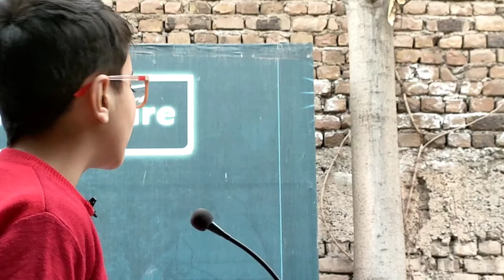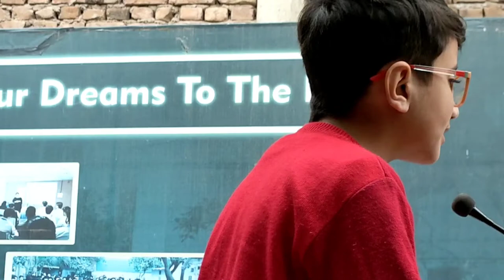best motivational speech for students || by youngest speaker muhammad hasnain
With smiley face, naughty acts, funny questions and mind blowing ideas Muhammad Hasnain is a Super Kid , who has become the world’s Youngest Radio Representator Officially hired by Pakhtoon Khwah Radio. Hasnain speaks of truth, positivity, optimism, humanity and problems related to students and general lives of the people. Hasnain is a great observer, his power of observing the environment and then learning from it is remarkable. He has the quality to mold himself according to the situation. Hasnain dreams of a positive Pakistan, a country without hatred, negativity, narrow thoughts, hopelessness and without the fear of failure. A country where there is no violation of law, no violation of human rights and no violation of constitution of Pakistan.  Redefining the thoughts of Sir Syed Ahmad Khan, he emphasises in order to build Pakistan we have to concenterate upon education and enhance our capabilities. He is a big fan of the dreamer of Pakistan, Dr. Allama Muhammad Iqbal and has been following his doctrine by learning and implementing the thoughts that he learns from his poetries.
​ Information Technology is the order of the day, says Hasnain. If we want to see a brighter Pakistan in the future then we have to start investing in the field of IT both professionally and academically. The world is observing another paradigm shift in the shape of  enhancement of IT. Hasnain himself is learning different concepts related to computer sciences and reiterates on the truth that IT is going to be order of the day in the future and is essential to be learned.